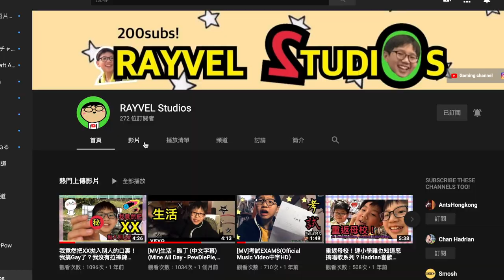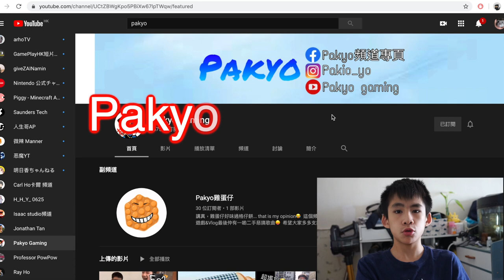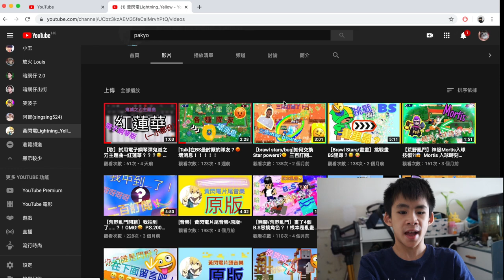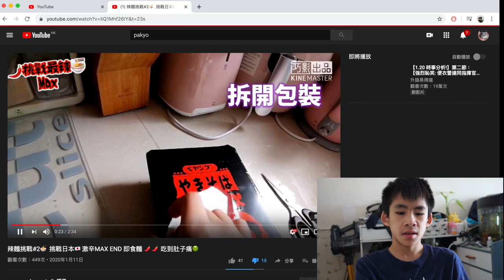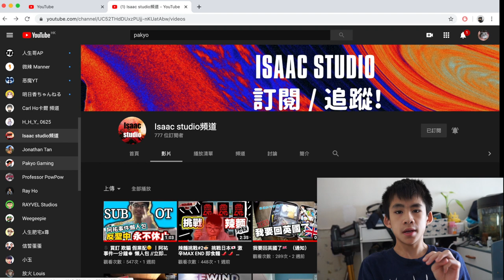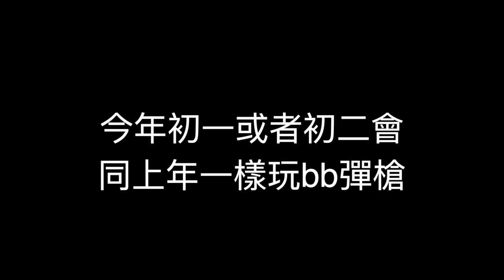🧧【年三十】中小學生youtuber嘅奇妙頻道🤪 + 2019初二影片回顧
bye bye !!